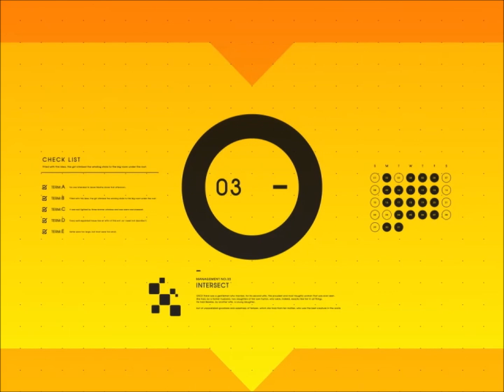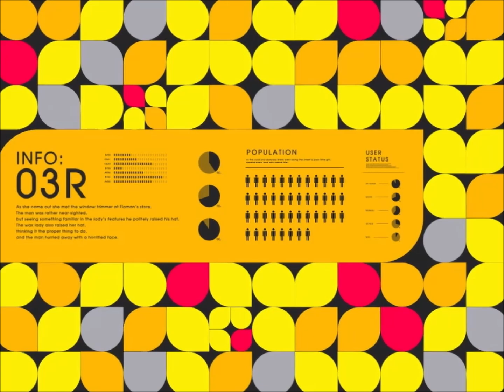[IIDX INFINITAS] concon -IIDX ver.- / S-C-U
12 years after it's debut in jubeat Knit APPEND, S-C-U's first track in Bemani finally comes to IIDX as part of Infinitas(2020) jubeat セレクション 楽曲パック vol.1. Part of S-C-U's series of songs named after an animal. Shigeharu Saeki's first use of his S-C-U alias in BEMANI. concon's title is an onomatopoeia for the cry of a fox (konkon, こんこん). The IIDX game version. Sounds different from the OST.